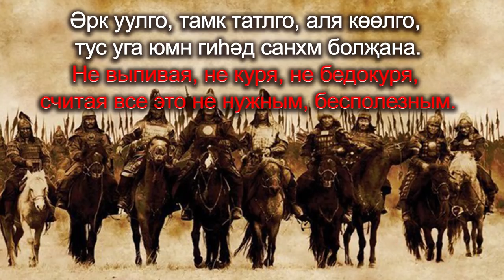Дмитрий Шараев - "Ю кехм ода!?"